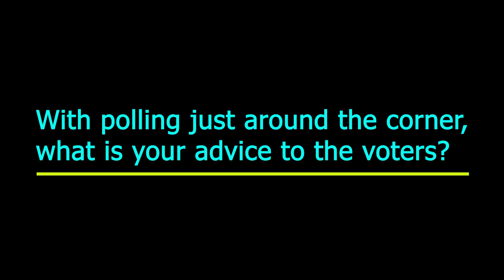Michelle Hau'Ofa for Moresby South - BOX 13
Last week we met Ms. Silvia Pascoe who is contesting for the NCD Regional Seat.
This week, we caught up with Ms. Michelle Hau'Ofa, another powerful woman who is contesting for the Moresby South seat.

Hear what she has to say about why it is important to have women voted into the parliament.